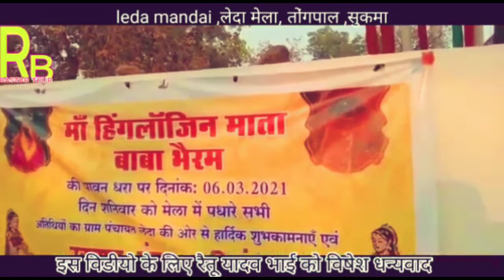tribal dance # लेदा मेला # तोंगपाल,सुकमा ,बस्तर,छत्तीसगढ़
यह नृत्य धुर्वा समाज के लोगों द्वारा ग्राम लेदा  के मेले में किया जा रहा है यह लेदा नाम का गांव दक्षिण बस्तर के सुकमा जिले के अंतर्गत आने वाले ग्राम तोंगपाल  के समीप पर लगभग 3 किलोमीटर की दूरी पर है यहां पर प्रति वर्ष मेले का आयोजन किया जाता है एवं आसपास के ग्रामीण आकर यहां आकर्षक नृत्य करते हैं पूजा पाठ करते हैं और इसमें सभी ग्रामीण शामिल होते हैं 🙏जय बस्तर 🙏जय बस्तर